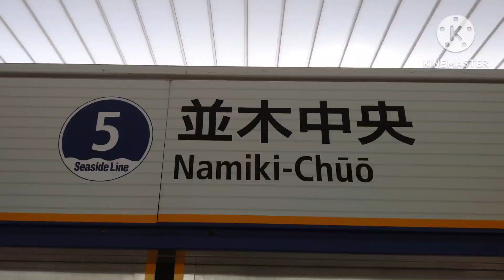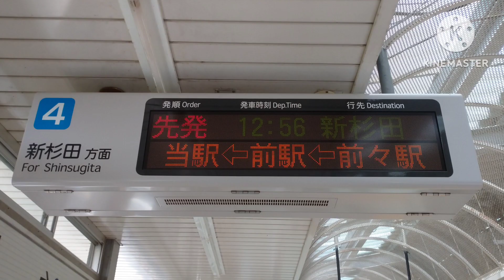【駅メロ】シーサイドライン並木中央駅メロディー+放送「言葉にできない」「うみ」「たしかなこと」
並木中央駅ですねー。
3番線は深夜のみのため収録しておりません。
久しぶりにシーサイドラインの収録をしました。
1,4番線収録:2020年7月12日
2番線収録:2023年1月11日
なんとほぼ2年半後っていうね。
新杉田駅とかは前の時に動画を投稿していましたが並木中央駅は中線の収録ができず、ということでそのためだけにシーサイドラインまで来ました。
ほんとに何も変わってませんでした。

鉄道モバイルのURLはこちらです。

この動画には株式会社スイッチの楽曲が含まれている場合があります。